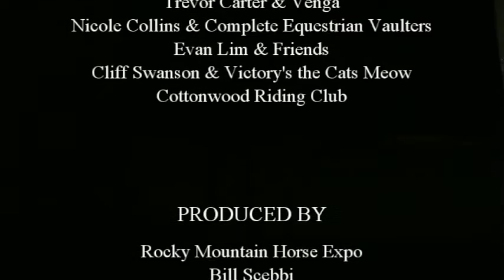Justin Dunn Saturday Mane Event 2016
Justin Dunn and his mustang Cinnamon perform at the Rocky Mountain Horse Expo's 2016 Mane Event.  Visit Justin at DunnsHighCountry.com